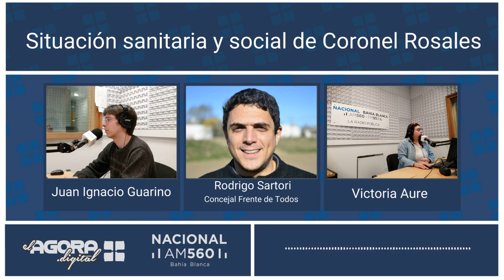Actualidad de Coronel Rosales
El concejal rosaleño del Frente de Todos, Rodrigo Sartori, participó de una entrevista en El Ágora en Radio Nacional

En conversación con Juan Ignacio Guarino y Victoria Aure se refirió a la situación epidemiológica y hospitalaria de Punta Alta y también a la negativa del oficialismo de acompañar un proyecto de ordenanza de su autoría que crea una Campaña Municipal de Concientización respecto del Uso del Fuego.